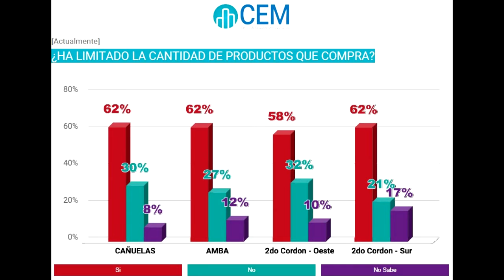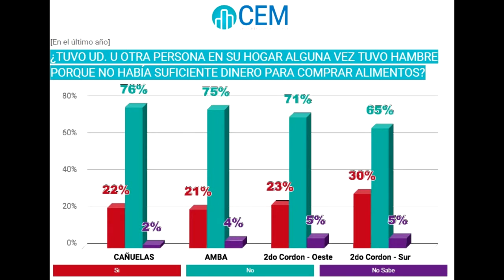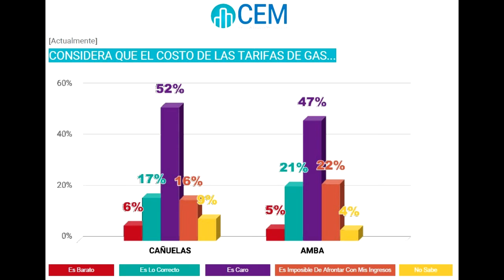Cañuelas no es ajeno al complejo escenario social y económico del país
Según el informe realizado por el Centro de Estudios Metropolitanos, el 43 por ciento de los cañuelenses asegura que su actual situación económica es mala o muy mala.